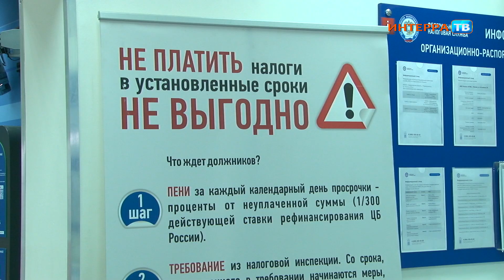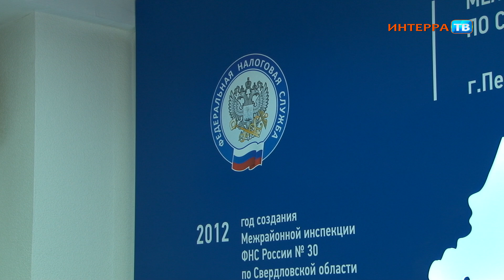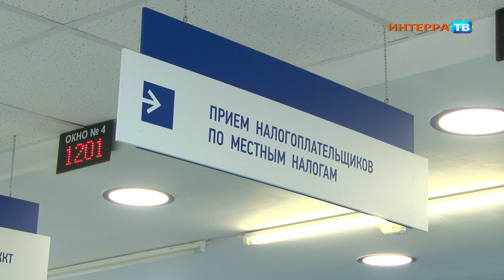Налоги заплатили? ФНС приглашает на День открытых дверей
В предстоящий четверг, 24 октября, первоуральская налоговая инспекция приглашает горожан на День открытых дверей. С 9:00 утра и до 20:00 можно будет подойти в инспекцию по адресу ул. Емлина, 20"а" и проконсультироваться по теме начисления и уплаты налогов и возможных льгот.

В ФНС сообщили, что в этом году налогоплательщикам, имеющим в собственности квартиру, жилой дом, земельный участок или транспортное средство предстоит заплатить налог не позднее 2 декабря.

Кстати, нынче физические лица будут впервые уплачивать налог по банковским вкладам (за 2023 год). Отмечается, что если доход по вкладам превысил 150 тысяч рублей, необходимо заплатить НДФЛ.

"Налогоплательщики, которые не получили налоговое уведомление могут обратиться за его получением в любую налоговую инспекцию или в МФЦ. В День открытых дверей налогоплательщики также смогут получить (при наличии паспорта) логин и пароль для подключения к «Личному кабинету налогоплательщика для физических лиц» или восстановить данные для авторизации", - сообщили в ФНС.

Уплатить налоги можно следующими способами:

- путём перечисления единого налогового платежа на сайте налоговой службы nalog.gov.ru
- через личный кабинет на портале Госуслуг
- в мобильном приложении "Налоги ФЛ"
- при помощи сервиса "Уплата налогов и пошлин" (service.nalog.ru)
- в отделениях Почты России
- в офисах банков